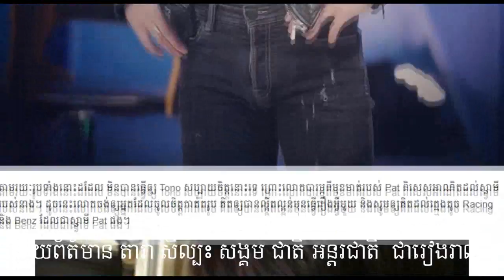ក្ដៅ​ចិត្តពេក Tono ស្ដី​មួយ​ក្ឌាំងទៅកាន់អ្នក​កាត់តរូបលោកជាមួយ Pat, Cambodia Daily24